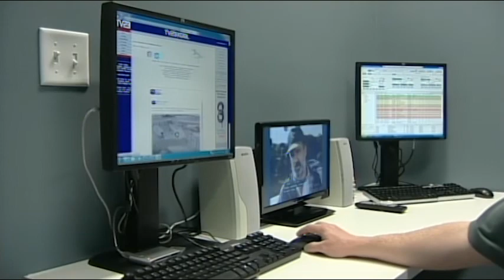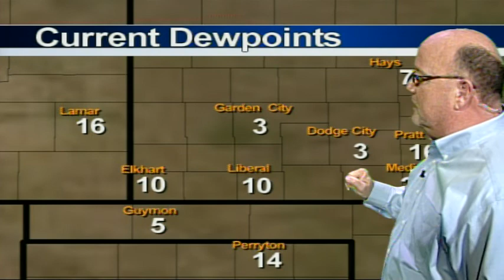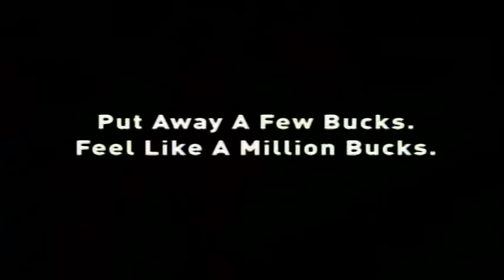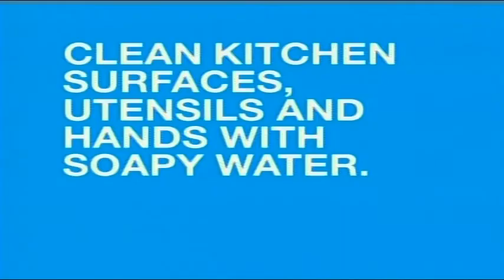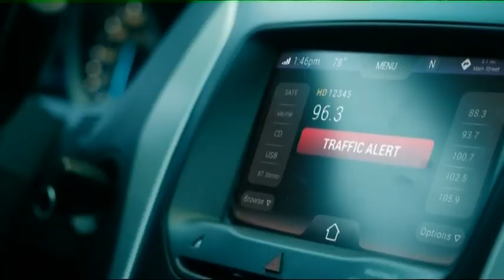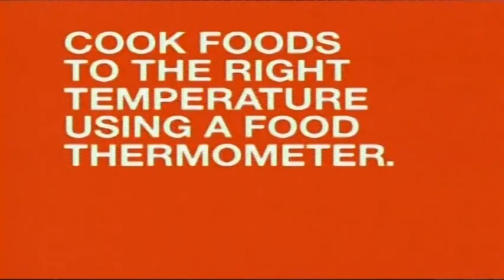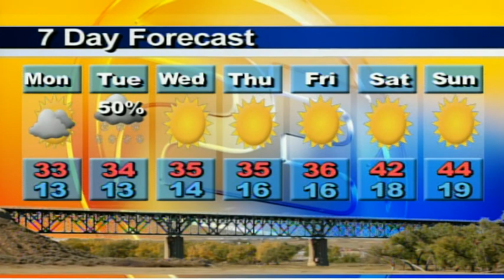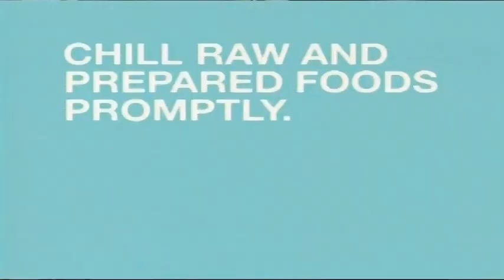High Plains Today 12 28 2015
Southwest Kansas' Daily News and Information TV Show. Today's guest: Ryan Petty, Special Sports Correspondent.

Remember TV23 KDGL is a free over-the-air TV signal available in all of Southwest Kansas and beyond!!